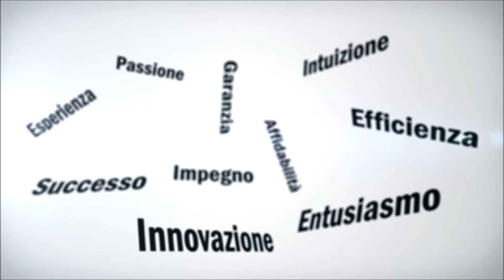"Aki & One" - Paolo Rovati [Booktrailer]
Affidiamo ad Aki il compito di sintetizzare lo spirito del libro: “Hai sentito, One, cos'ha detto il papà?” “No, ero distratto, stavo sonnec... cioè stavo pensando per conto mio... cos’ha detto?” “Ha detto alla mamma ed ai ragazzi che ha scritto un libro o qualcosa del genere che parla di noi, e anche di quei due detestabili gatti. Ha detto che vuole contattare il Presidente dell’ENPA che magari riesca a parlare con Edoardo Stoppa, il fratello degli animali di Striscia la Notizia. Gli vuole proporre di pubblicare quello che ha scritto devolvendo l'intero  ricavato a favore dell’Ente per la realizzazione di un canile modello così che quelli come me o te, in attesa di trovare una vera famiglia, possano vivere il più serenamente possibile.” “Mi sembra un'idea bellissima. Speriamo che siano in tanti a comperare questo libro così diventiamo famosi. Magari ci intervistano, magari finiamo anche noi in televisione, magari diventiamo come il commissario Rex o Lessie o Rintintin, magari...” “Magari è meglio che tu smetta di fantasticare e dire stupidaggini e consideri quanto sei stato fortunato fino ad ora...”

Autore brano